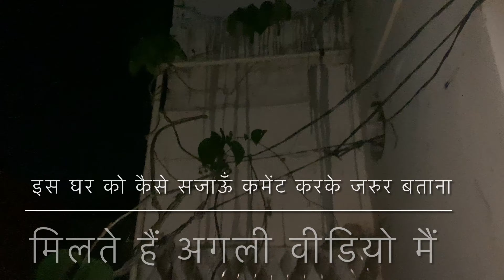I stayed in this house for 3months / It was hard to live in this house @PriyataChandra#myfirstvlog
Every type of reaction has been shown in the  Priyata Amazing Activities by Priyata Chandra Channel.  We will add more reactions like Makeover, Recycle, Re-use, arts, crafts, waste material crafts, cooking, sewing, cardboard use, embroidery, use of old clothes and more.

My name - Priyata Chandra

  (1) - Channel URL

  Custom URL

Details
Location: India
Links
Priyata Amazing Activites